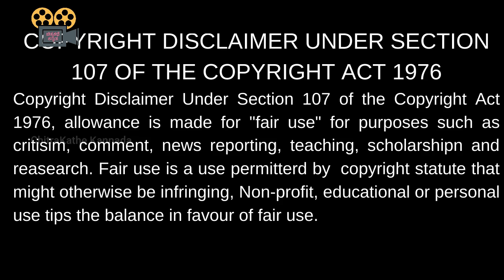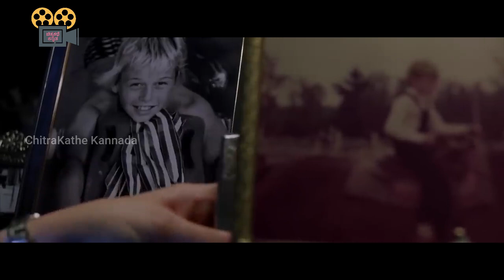ಟೇಕಿಂಗ್ ಲೈವ್ಸ್ | ಕನ್ನಡದಲ್ಲಿ ವಿವರಣೆ| Taking Lives explained in Kannada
chitrakathe Kannada
Chitra kathe Kannada
Foreign language movie explained in Kannada
Story telling in Kannada
ಚಿತ್ರಕಥೆ ಕನ್ನಡ
ಚಿತ್ರಕಥೆ
Taking Lives movie in Kannada
Taking Lives movie explaination in Kannada
Taking Lives Movie explained in Kannada
Taking Lives movie review in kannada
Taking Lives movie reviewed in Kannada
Taking Lives film in Kannada
Taking Lives film explaination in Kannada
Taking Lives film explained in Kannada
Taking Lives film review in kannada
Taking Lives film reviewed in Kannada
Horror movie in Kannada
Horror movie explained in kannada
Love movie in Kannada
Thriller movie in kannada
Science fiction movie in kannada
hollywood movie
best english movies
kannada top movies
kannada new movies
english movies explained in kannada
Mystery info
Kannada Horror stories
Mystery stories in kannada